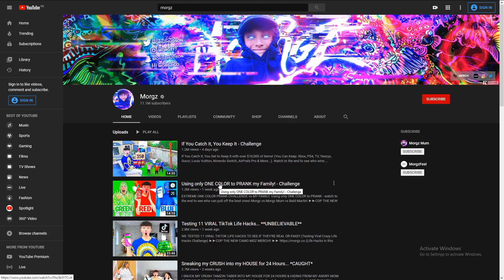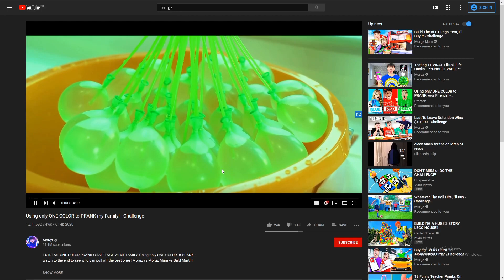if i cringe, the video ends.... (morgz edition)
cringing wasn't difficult